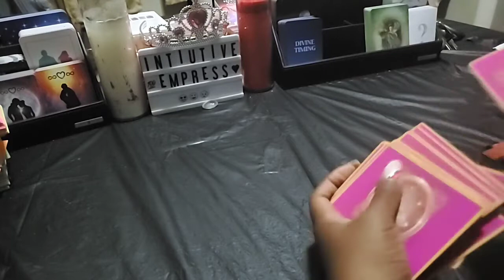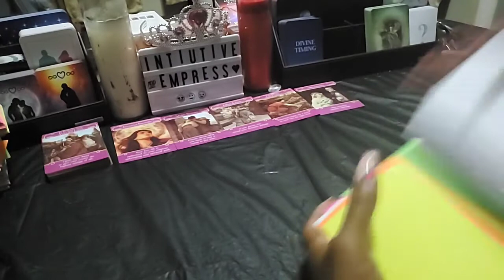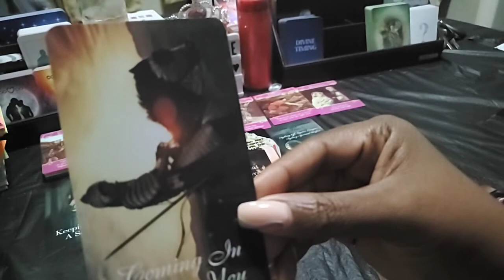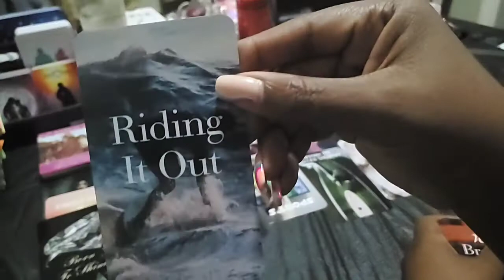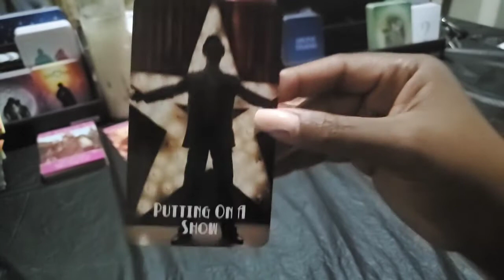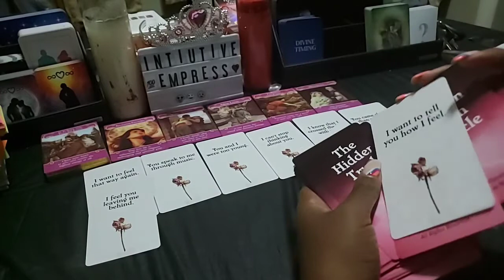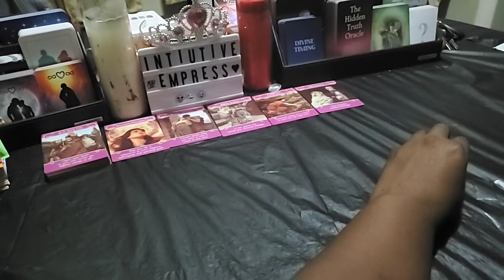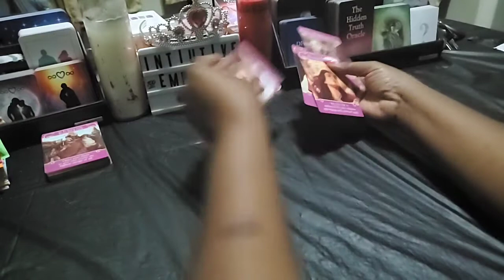Karmic vs. New Love September ❤ Love Message